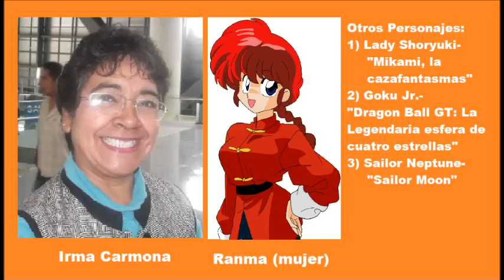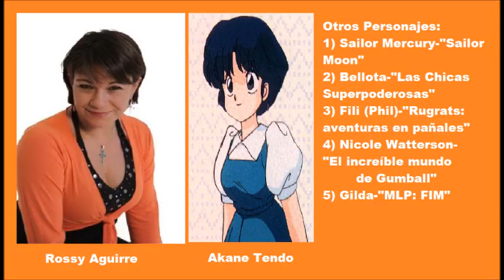Ranma 1/2 - ¿Te acuerdas? | Project Cartoon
Team Ukyo :D